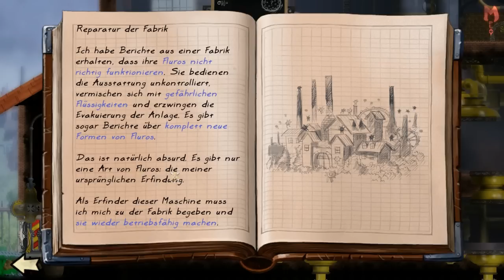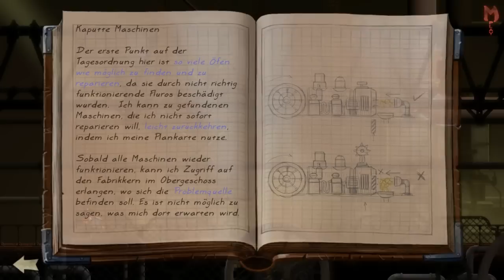Vessel - Must play - #06 - Die 8 Maschinen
Nachdem wir sinnvoll unser Protoplasma in ein Upgrade investiert haben, machen wir Bekanntschaft mit Lava und sonderbaren Fluros. Auch erfahren wir, dass sich unser nächster Auftrag mit acht Maschinen beschäftigt, die quasi "out of control" sind.